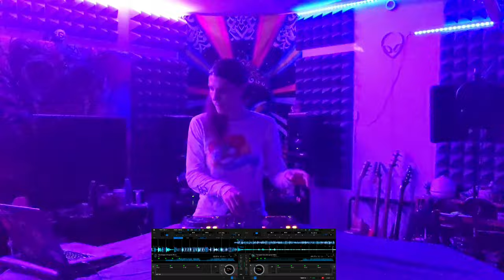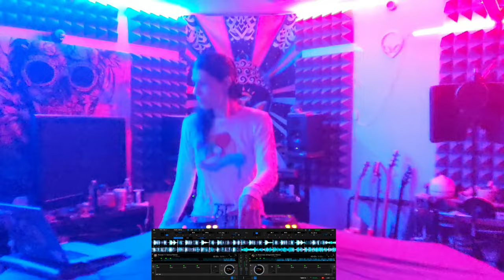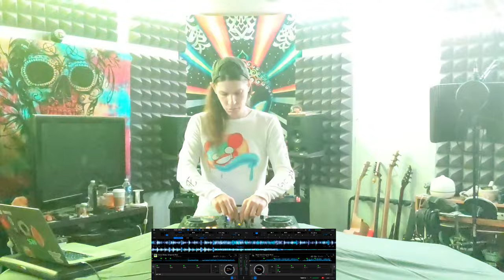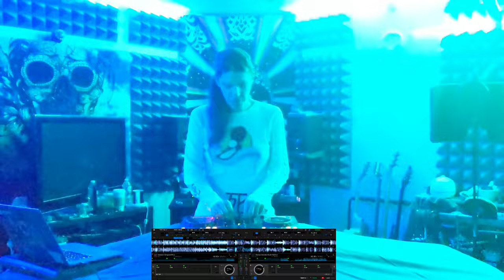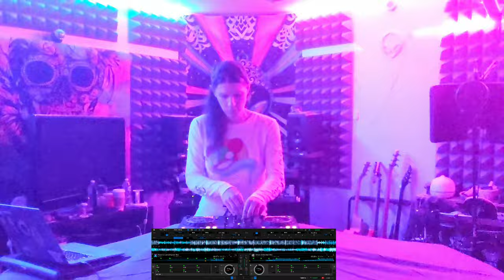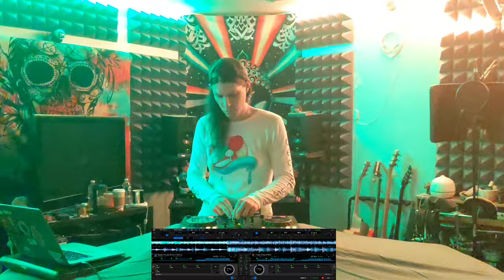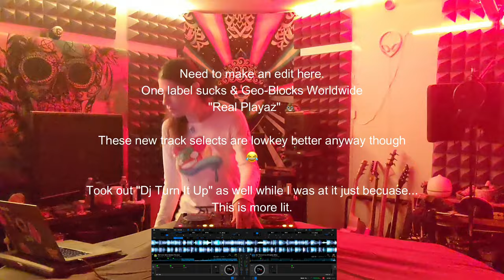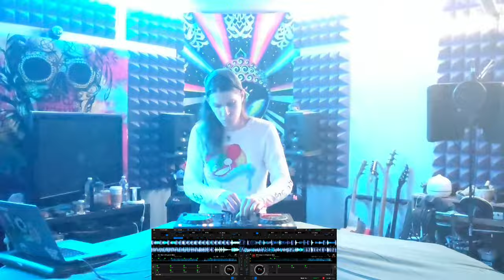Drum & Bass - Halloween 2023 - Dj Mix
I needed to make an edit due to Copyright/Geo-Blocking, so this is technically mix 2. But lowkey the new version is better anyways 😂

0:00 - Dj Hybrid - Ruffneck Request
0:22 - Emperor - Spooked
2:15 - Papa San - Predominant - Selecta J-Man Remix
4:47 - Emperor - Pranged Out
6:37 - Metanoia - The Edge
8:50 - Neonlight - Tragedian (Tom Finster Remix)
11:22 - Neonlight - Stanze (Tr Tactics Remix)
12:42 - Papa San - Dj Buisness (Diagnostix Remix)
14:31 - Kanine - The Shadows
16:22 - General TK - Poisonous Dettol (Psychlo Remix)
18:35 - Exile - In Your Mind
20:03 - Insideinfo, Echo Nine - Neck Oil
22:15 - Rusko - Gone Sleep
23:44 - Noisia - Shift
25:12 - Pythius - Implant
27:24 - Noisia - Stamp Out (Ed Rush Remix)
29:15 - State Of Mind - Shout
31:05 - Neonlight - Hero Of My Youth (V O E Remix)
33:17 - FinalFix - Hope Is Lost
34:46 - Andy C - Ghost
37:20 - Pegboard Nerds - Speed Of Light (Andy C Remix)
40:17 - Redbull, Burr Oak - Frogs
42:29 - Neonlight - Bullhead
43:57 - Mizo - Rage Out
45:25 - Metrik - Dawnbreaker
47:15 - State Of Mind - Chain Reaction
49:06 - Tantrum Desire - Nightmare
50:56 - Pythius - Byss
52:46 - Gridlok, Pythius - Sound Barrier (Gydra Remix)
54:37 - Profit - Missing U
56:49 - Enei - No Man